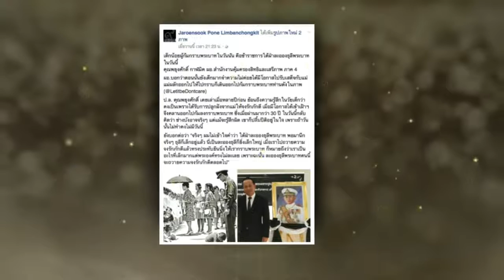ภาพประวัติศาสตร์ ด.ช. คนนี้ มาก้มกราบในหลวง ร.๙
Credit : Thairath